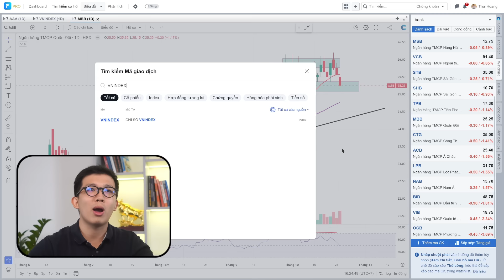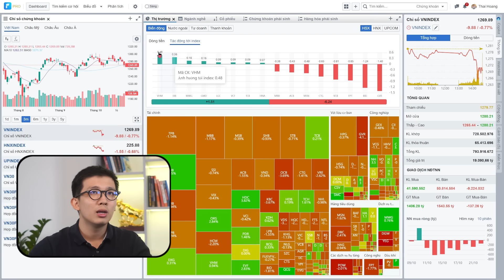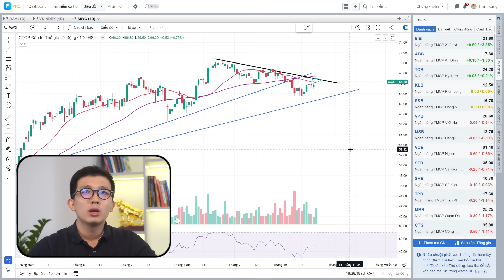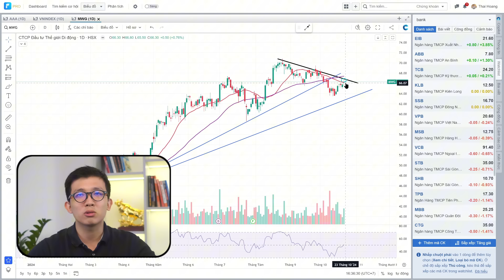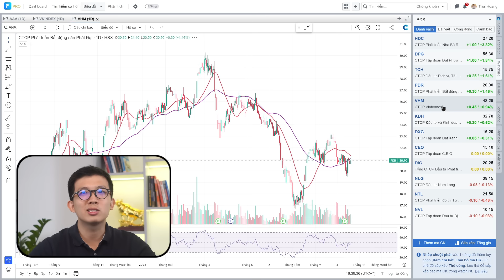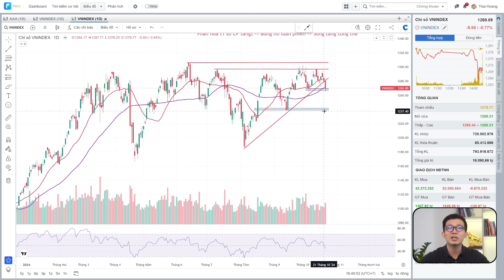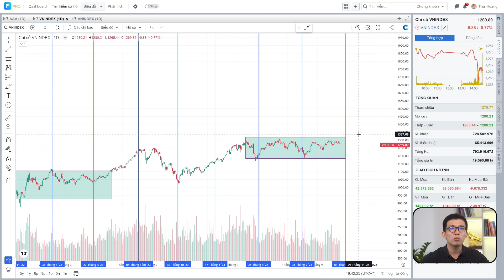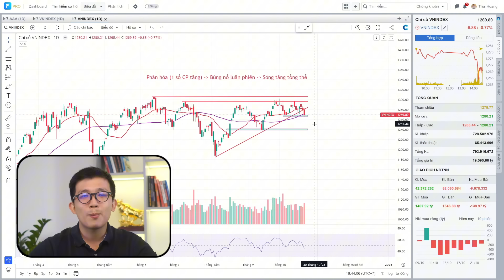Nhận định 22/10 - LIỆU ĐÃ VÀO DOWNTREND?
Nếu anh chị có nhu cầu về làm Khách hàng TVI, mời anh chị nhắn tin với bạn trợ lí:
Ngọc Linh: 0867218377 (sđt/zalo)